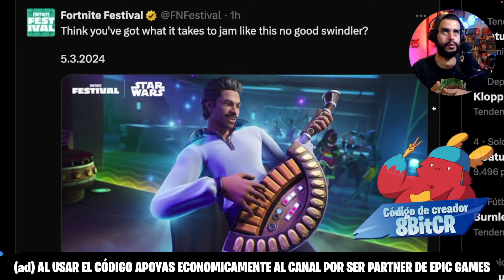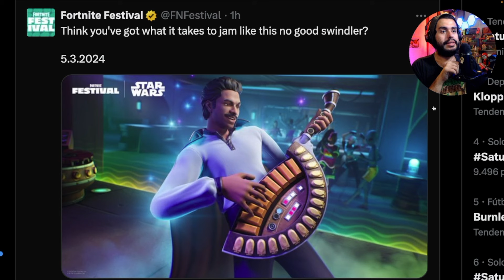¡ESTO NO PARA! LANDO REVELADO + NUEVA MUSICA e INSTRUMENTOS de STAR WARS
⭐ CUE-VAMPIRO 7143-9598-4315